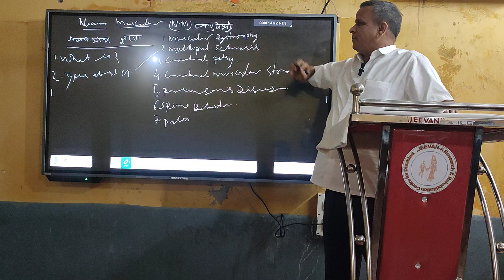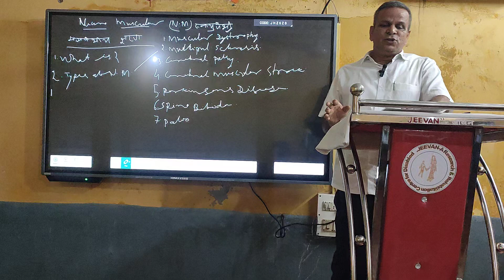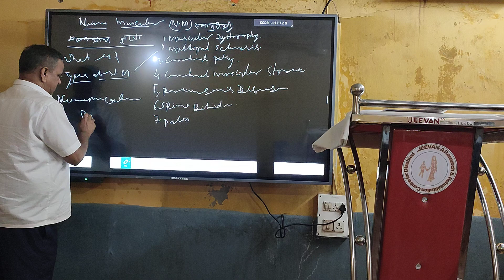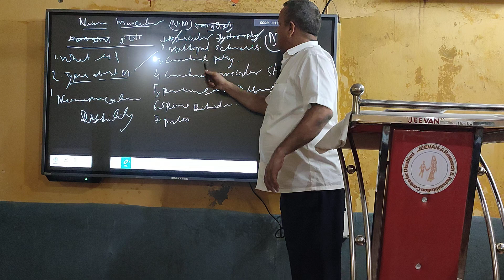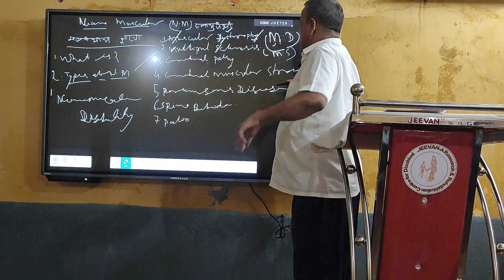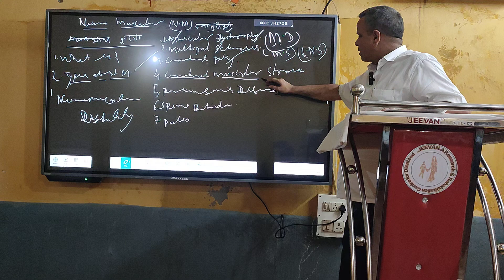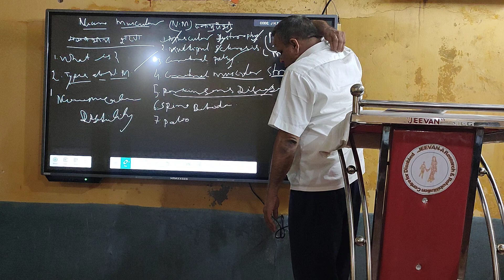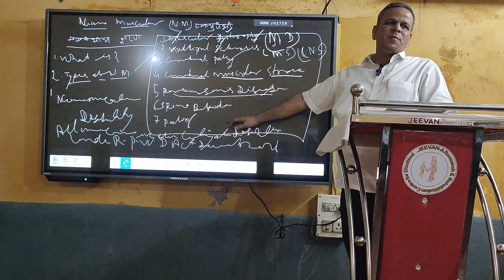Neuro Muscular( N. M)